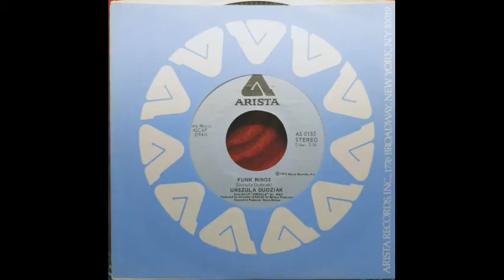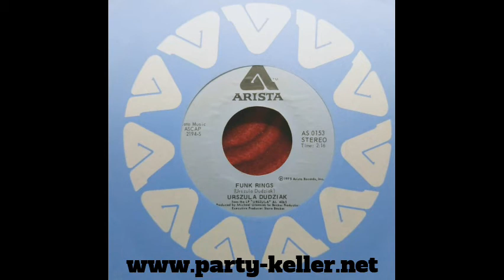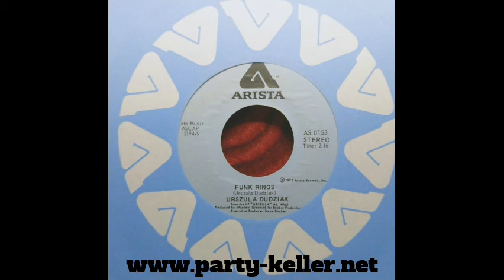Urszula Dudziak - Funk Rings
More Funk-Related music INFO USE ONLY! SUPPORT MUSICIANS, BUY LEGAL DOWNLOADS! You'll find links to legal downloads where available as well as Discogs links to chase the OG vinyl on my website floriankeller.net !